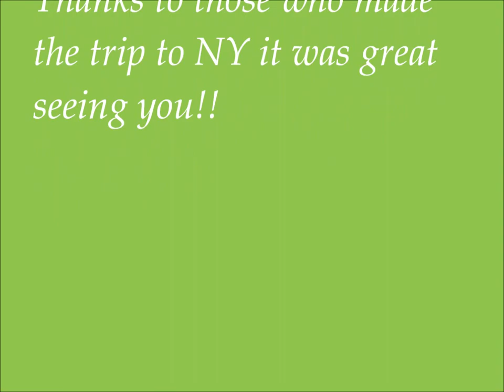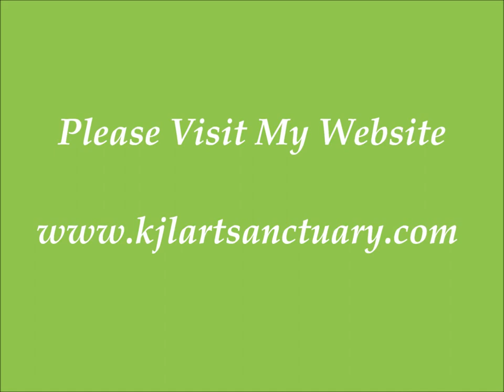Art Expo 2015 Artist Kenneth Lewis Sr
Glimpse at Art Expo 2015